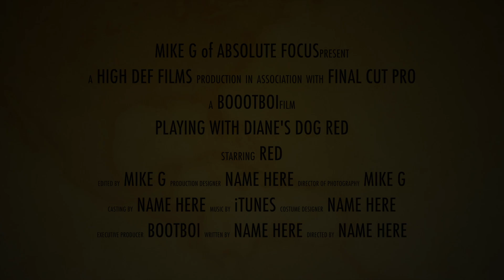Diane,s Dog Red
walking Diane's 82 pound poodle.